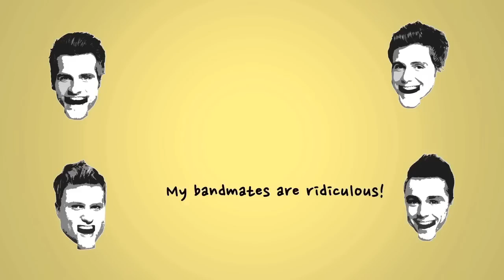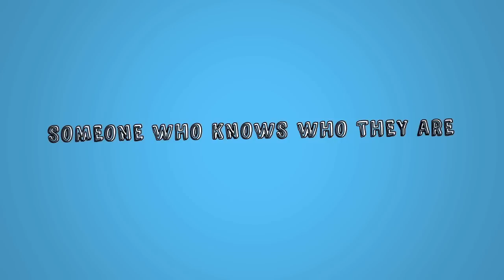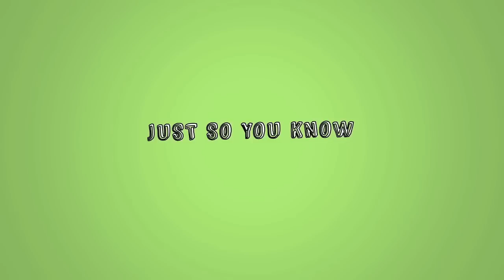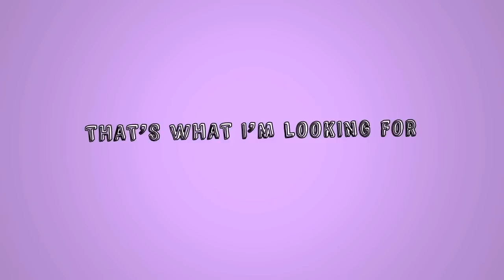Anthem Lights - That's What I'm Looking For (Lyric Video)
Facebook.com/anthemlights